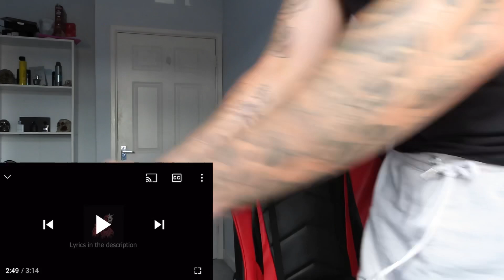Ez Mil 🇵🇭 - Fuck Your Encouragement [REACTION]